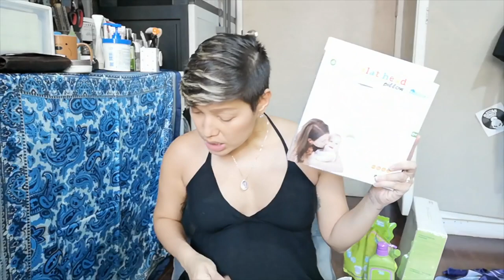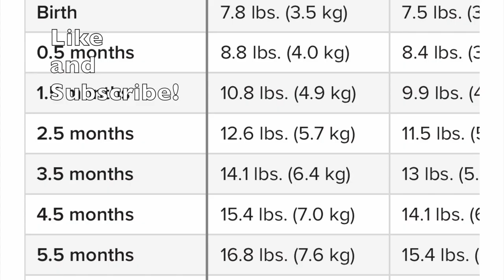K.A. ANTONIO | Life and Style : Baby Haul Part 1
Sharing some items we got for the baby during ECQ, where I git them, and if they deliver! Please share your comments with me and let me know where else we can easily get baby stuff while we still have the time! Enjoy!

Let's chat on IG @kriscaantonio